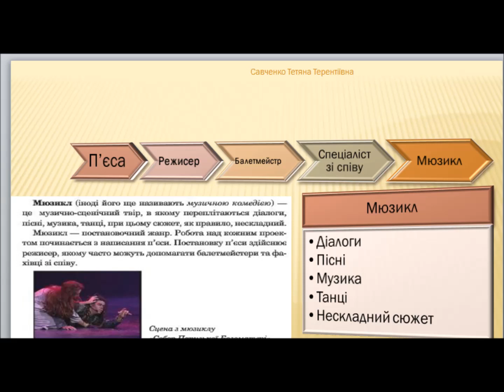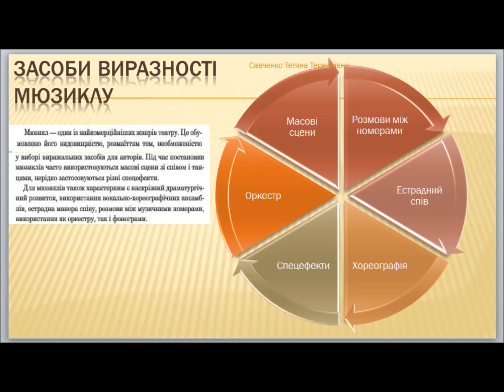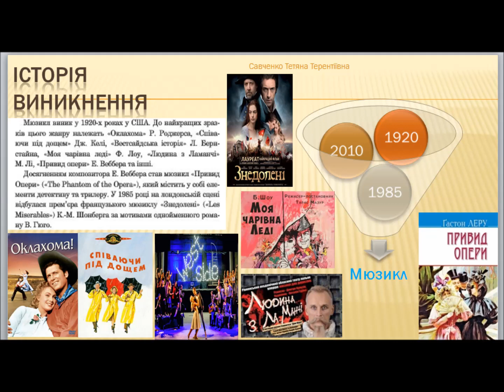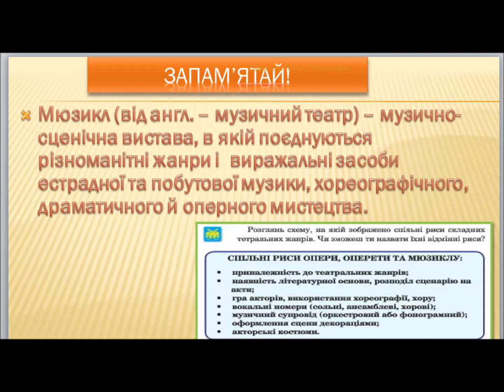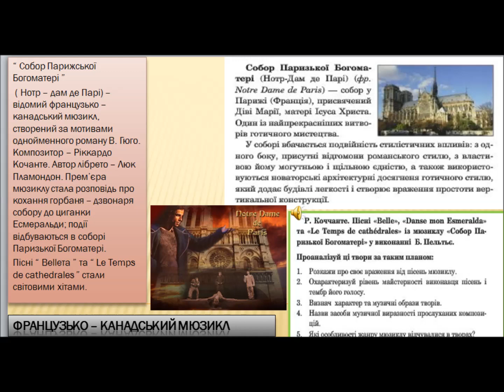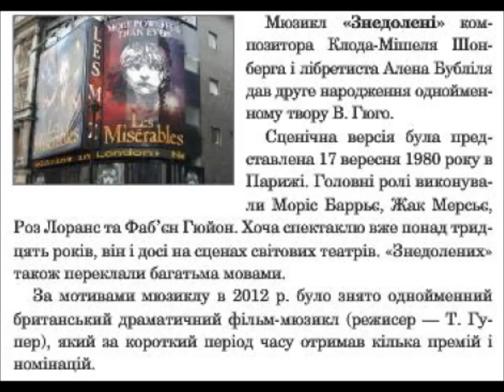Дистанційне навчання в 7 класі " Мюзикл"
Дистанційне навчання до підручника Кондратової Л.Г. " Музичне мистецтво 7 клас"